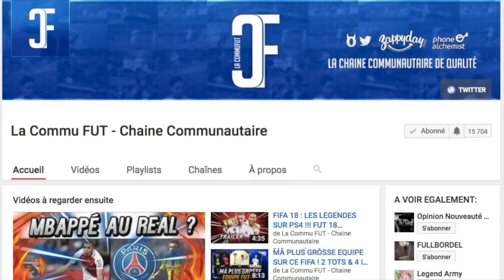BEST VINE COMPILATION SPECIAL FIFA EDITION !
Compilation des meilleurs vines réalisé sur fifa 17 ! Entre les buts de folie ou les bugs, il y a de tout!
Bon visionnage :)

►7€ DE REDUCTION SUR GAMONIAC + 300 POINTS ZAPPYDAY :
300 points offerts sur ZappyDay – le site qui vous fait gagner plein de cadeaux facilement en cliquant